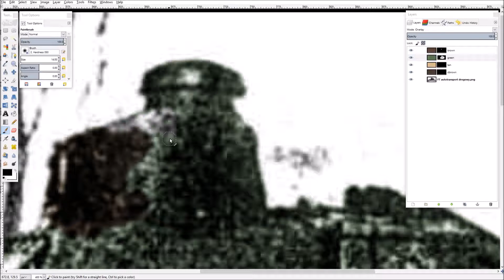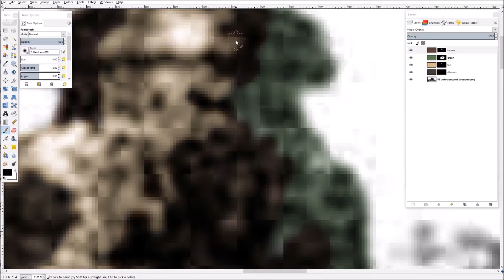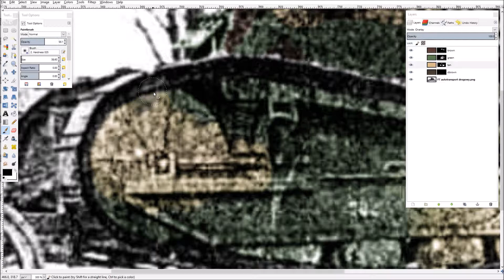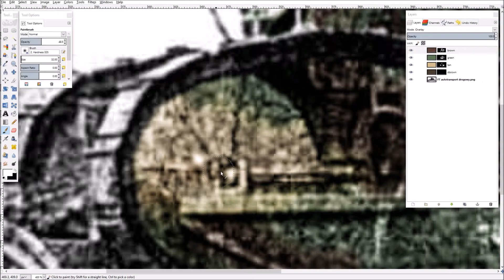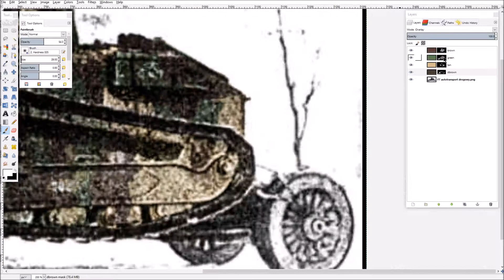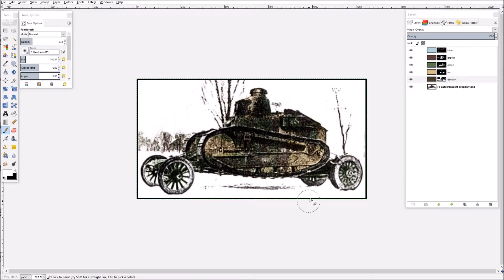FT autotransport drogowy Colorization | Operation Priority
Timelapse of the FT autotransport drogowy, a Polish Renault FT modified to be able to mount and power a wheeled rapid transportation system. It was planned to be a standard transportation system for FTs when traveling on good, flat roads to get them from another location in a fast manner. It utilized a basic concept similar to that of the armored draisine where the vehicle powers the chassis when mounted on it and could disconnect from the chassis and continue by itself. The engine of the FT would power the road autotransporter once it was loaded onto the carriage. The transporter system itself was built on the base of a Pierce truck undercarriage. The undercarriage was without an engine and featured stronger reinforced construction compared to the original to sustain the weight of the Renault FT.